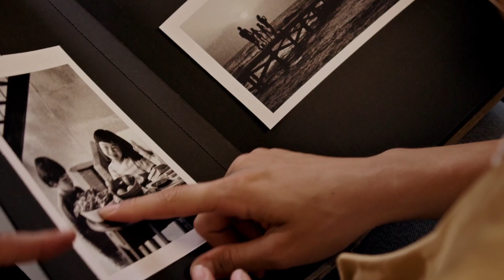Forget Me Not in practice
Reminiscence with Forget Me Not